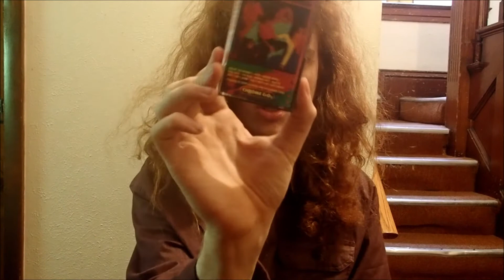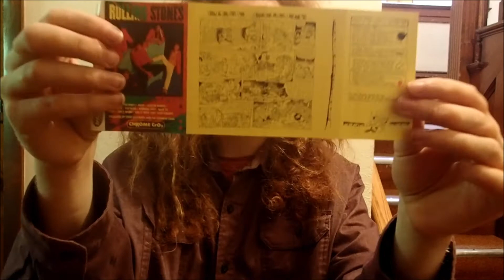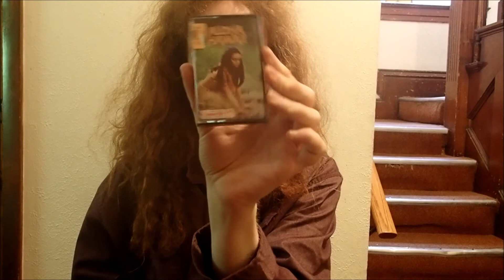My Favorite Tapes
Here's a rundown of all the best tapes in my collection!